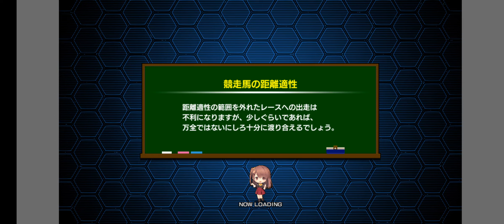【スタポケ+】2024年 フェブラリーS 予想シミュレーション 穴なら これ？